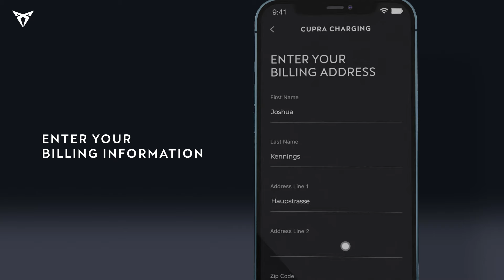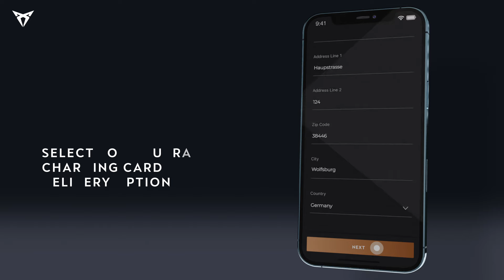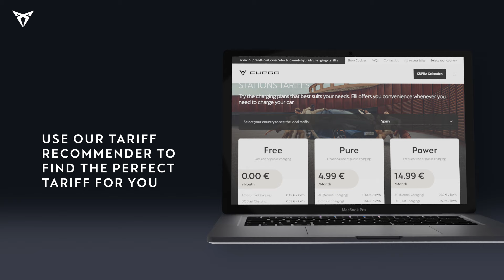CUPRA Charging | How to sign up to a charging tariff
Unlock the full potential of your CUPRA vehicle. If you have an electric (EV) or plug-in hybrid (PHEV) car, with our step-by-step guide you will learn how to contract a charging rate directly through the My CUPRA App on your phone.

Discover how to seamlessly adjust charging settings that suit your needs and maximize the efficiency of your vehicle. Plus, explore exclusive tariffs for CUPRA owners to enhance your charging experience.

• Check our tariffs here: Explore EV & Hybrid Charging Station Tariffs | CUPRA

• Locate charging stations effortlessly with our integrated map feature: EV Charging Stations Powered by Elli: Map & Locations | CUPRA

Where to download the My CUPRA App?

Don´t miss out on the opportunity to elevate your driving experience and discover more about CUPRA’s innovative car features here on our official

0:03 How to sign up to a charging tariff
0:09 My CUPRA App
0:13 CUPRA Charging menu
0:22 Select a plan
0:40 Enter your billing information
0:54 Select your CUPRA Charging card delivery option
1:07 Select your payment method
1:47 Charging with RFID Card
1:52  Plug and charge
2:08 CUPRA Charging Tariff Recommender